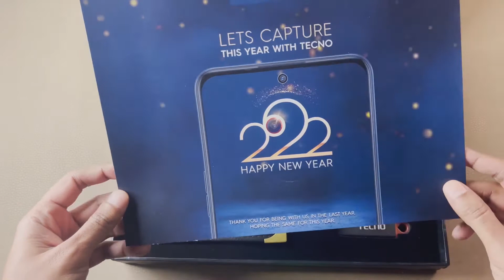TECNO Nay Bheja Gift Box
Tecno Mobile Pakistan Send us new Year Gift.

For More Videos and to Stay Updated with our Latest Videos Keep Supporting, Keep Loving